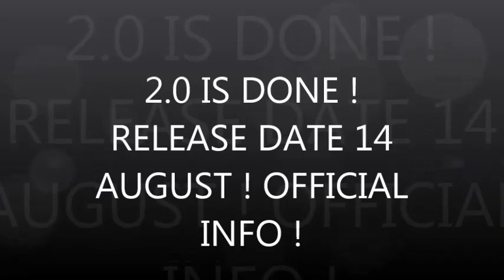Geometry Dash 2.0 INFO ! DONE AND SUBMITTED (read description)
TRUE INFO NO JOKE READ DESC
IF YOU SAW IT TOO COMMENT ! THESE ARE NOT LIES ! 100% TRUE NO FAKE LEGIT
about the release date its based off the average time for review (5 or 6 days) but it could take more.
The actual info is : 2.0 was sent to Apple.
IM SO HAPPY AND EXCITED FOR THIS MY SOUL IS BURNING WITH THE HYPE